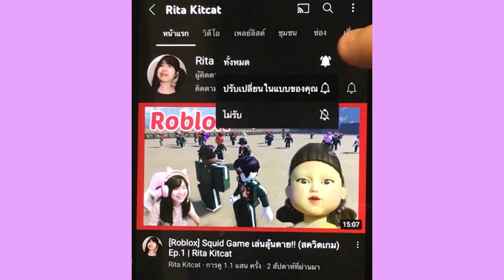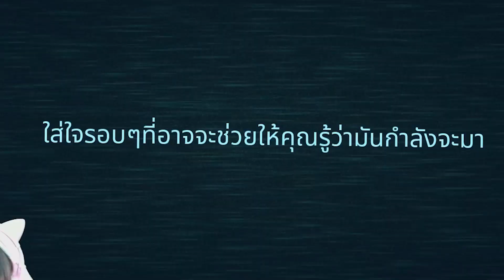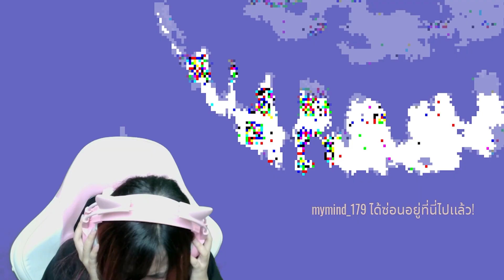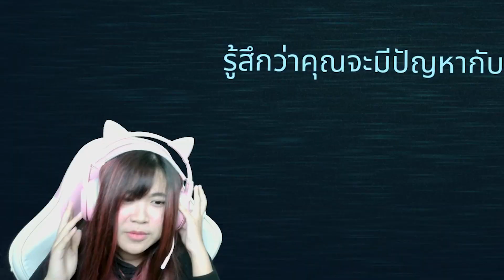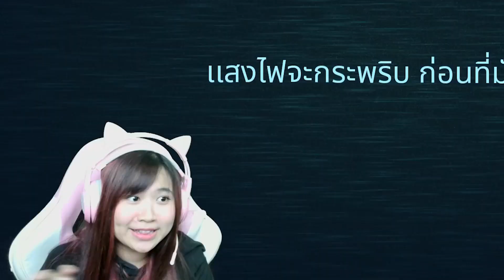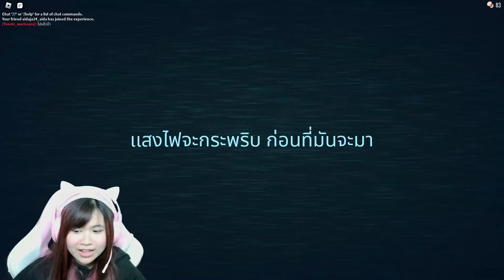[Roblox]😱Doors - ประตูผีสิง!!! เมื่อคนขี้ดุ้งเจอผีครั้งแรก...กรี๊ดเหนื่อยมาก | Rita Kitcat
ช่องทางการโดเนท | TRUEWALLET : thongbai2546 (ศรีริต้า ทองใบ)